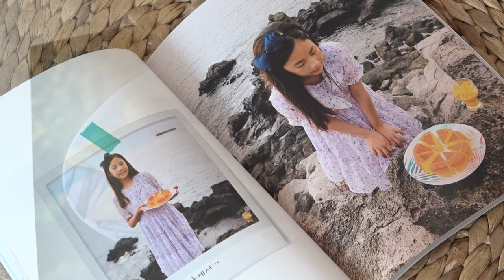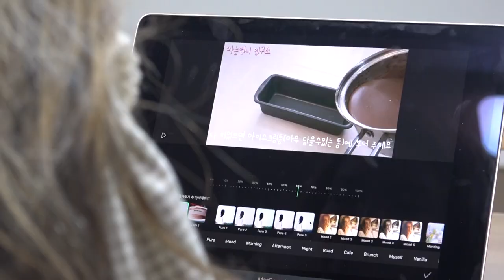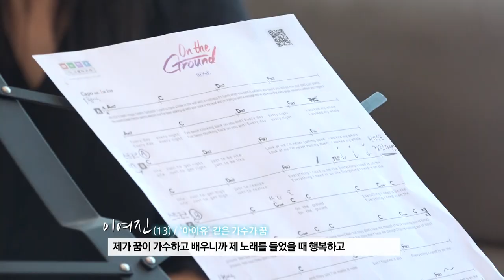[타임라인] 여진이는 발효 중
무한 성장 중인 13살 여진이의 제주 라이프

제주의 투명한 바다, 파란 구름이 스며든 디저트 레시피를 담은 책
"제주에서 발효 중"의 작가 13살 여진이
내일도 모레도 맛있는 향기로 가득할 여진이의 꿈과 빵이 발효 중인 현장
함께 만나봅니다